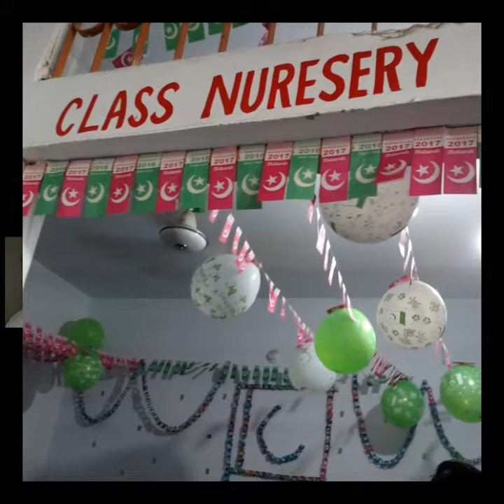New mile nagma by M.I.R Educator System School bilal colony koarangi karachi.6 September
"MIR Educator System" channel is an Educational, Knowledge, Vlog Channel, where you watch good and best videos of MIR Educator System, as you can watch in her videos. Ismail to make videos for you.